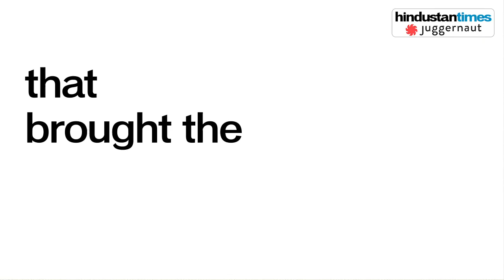OneStoryOneNation Readathon: Watch how Tagore's 'Kabuliwallah' brought the nation together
OneStoryOneNation | Can one story bring the nation together? We asked this question on April 25 and we now have an answer. 18 unique voices - from Delhi, Bangalore, Kolkata, Kerala ... even California read out Tagore’s Kabuliwallah. Watch the full story here.